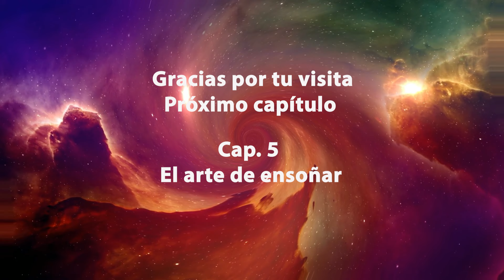Cap. 4 Los Genaros - EL SEGUNDO ANILLO DE PODER - Carlos Castaneda - Voz: Chavenato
Autor: Carlos Castaneda
En este video encontrarás el Cap. 4 Los Genaros
Voz: Chavenato
Gracias por tu visita.
¡Fuerza en ti!

AGRADECIMIENTOS:
Melodía de introducción y salida  "Presagio"  producida por Nube Fenix